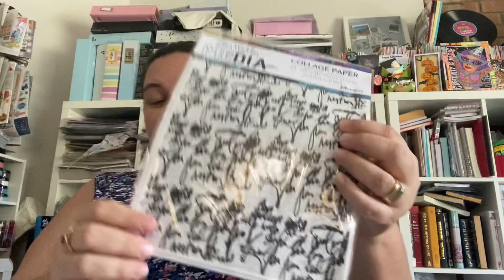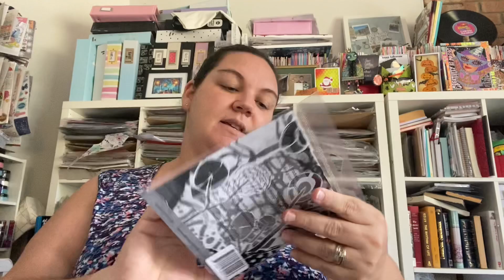First Haul for 2021- Natalie May Scrapbooking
Sharing my first scrappy purchases for 2021- taking advantage of an awesome weekend of sales from the fabulous Natalie May Scrapbooking.